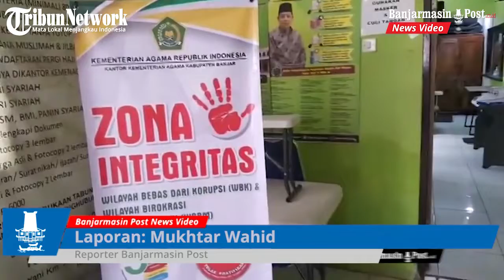Ini Estimasi Kouta Calon Haji Kabupaten Banjar